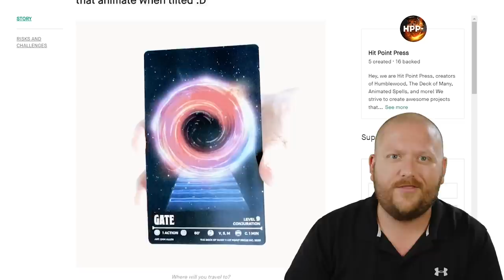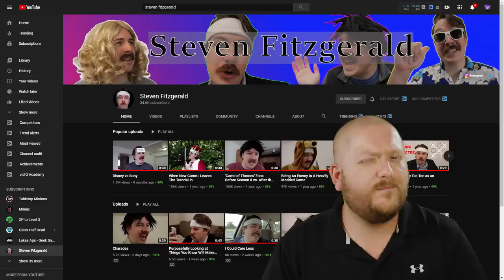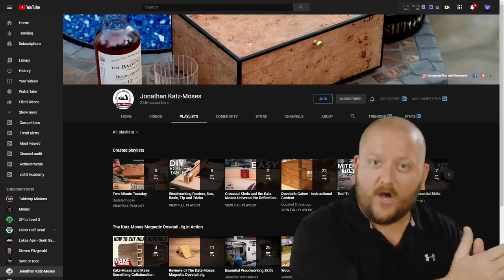The Best D&D Players...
What are the Best Player Tips in Dungeons and Dragons 5e that will make your DM love you? Can you guess? You may not realize it dnd players, but we have favorites. Whether you're into 5th edition, Pathfinder or something else, I'm going to give you a little peak behind the curtain to how your dungeon master thinks.

Animated Spells are Here! (Deck of Many)

I'm pretty sure they just unlocked another set by Jo Cat & Dingo Doodles too!
Use the link above!

NOW AVAILABLE - The Mist Walker! - New 5e Class!

And the rest of
Community!!!

NOW AVAILABLE - MY 5E ADVENTURE!